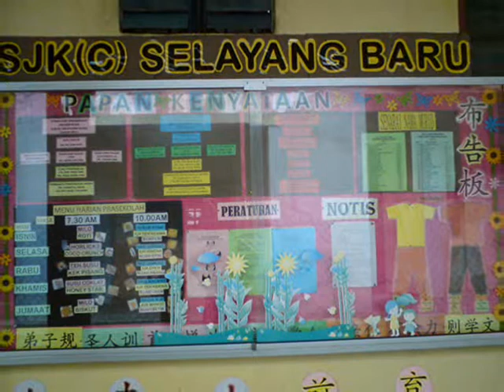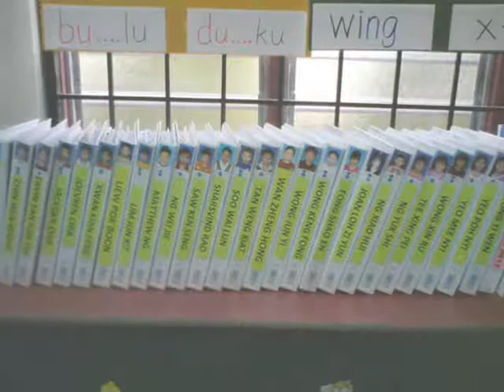001 PRA 2012 SJKCSB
Video murid-murid prasekolah 2012 SJKC Selayang Baru